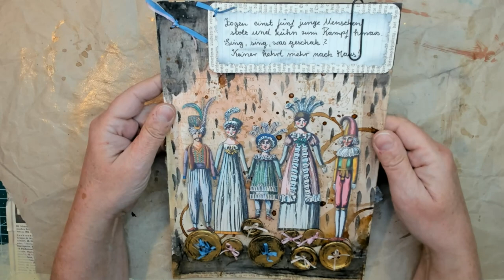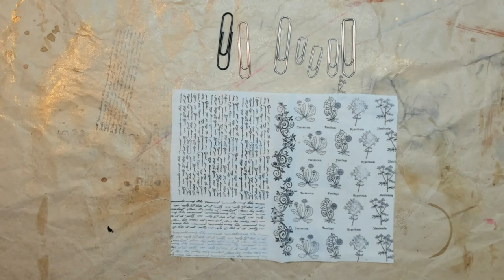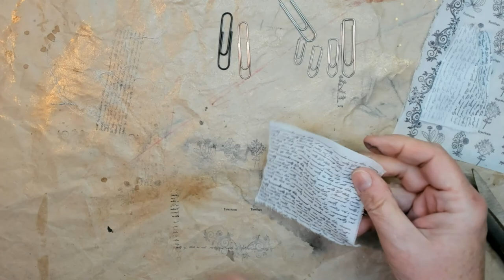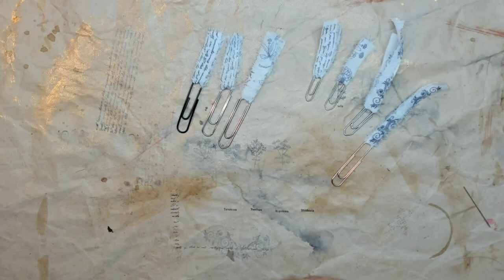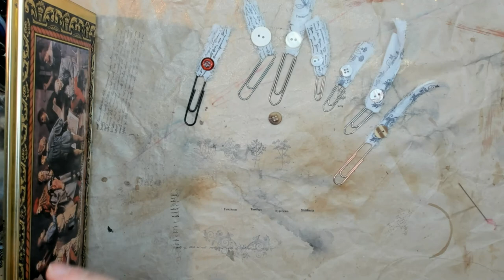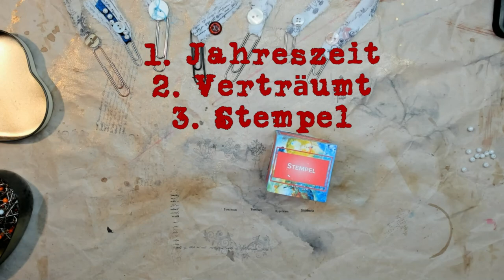💗 wuerfelweekend - Themen für Woche 13 - Dekorierte Büroklammern / decorated paperclips 💗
💗 Hallo, heute würfle ich für Woche 13 die neuen Prompts. Das heutige Embellishment passt ganz sicher auch in dein Journal!

Wenn du an der wuerfelweekend Challenge teilnehmen möchtest, poste deine Werke auf allen Kanälen unter dem Hashtag wuerfelweekend !💗
Wenn du Videos auf Youtube postest, dann sende mir gerne die Links, damit ich sie in meiner Playlist zum wuerfelweekend einbinden kann.
Machst du mit? Ich bin gespannt auf deinen Beitrag ab dem 26. März 2022!

Freebies

* Mini-Magnete, 5x1 mm, 100 Stück
* Alphabet-Buchstaben-Stempel Set
* goldenes Stickgarn
* Ranger Distress Ink Mini 4 Stück, inkl. "stormy sky"
* Concealer Pinsel zum Distressen, Set mit 8 Stück
* Woody Stifte 3 in 1 (18 Stück inkl. gold/silber + Spitzer)